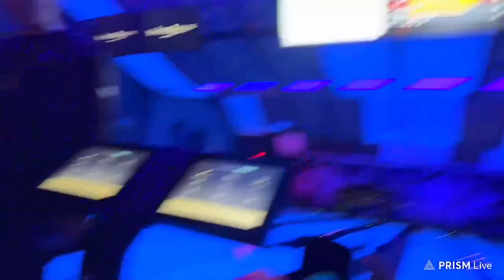“ DEJA LA UNIVERSIDAD “ WESTCOL LE DA CONSEJOS A FAIRLYGAB 😱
Canal de Youtube :

 / westcol242
Canal contenido exclusivo :    / @westcolxclusive  .